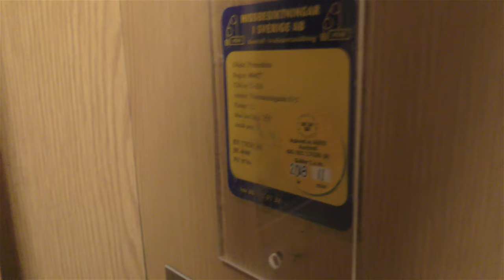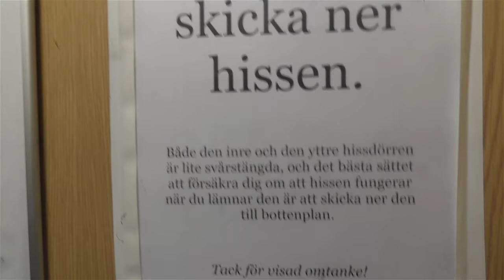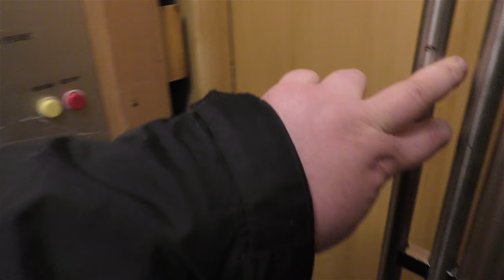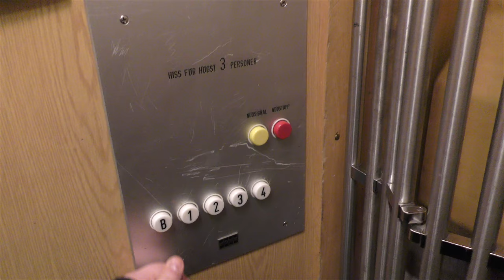[4K] AEG & Graham Brothers Traction elevators @ Västmannagatan 15, Stockholm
This is a test candidate video were I test and Review my new video format and render a 4K video as well using Camtasia studio 2018.
Share your thoughts of the new intro & outro and video editing in general. this way of editing is not final.

Fun fact: original video is 2,34GB in size. the rendering is 7.29 GB. pretty incredible if you ask me!

Location: Västmannagatan 15, Stockholm (Norrmalm) SWEDEN!
Date of recording: 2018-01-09 with Panasonic HC-VXF990 & RØDE Stereo Videomic Pro Rycote!